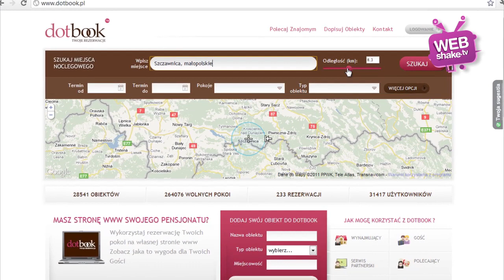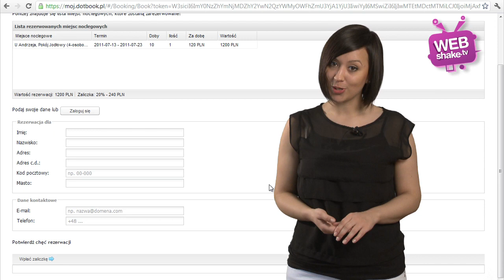Rezerwacja miejsc noclegowych z Dotbook.pl - Clicker #34 [Webshake TV]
Dotbook to serwis dla wszystkich turystów, którzy chcą w łatwy i szybki sposób odnaleźć ośrodek, w którym chcieliby spędzić swoje wakacje. Podróżnicy za pomocą serwisu mogą odnaleźć lokale w interesujących ich miejscowościach, a także zaoszczędzić czas na ciągłych poszukiwaniach odpowiadającej im kwatery.